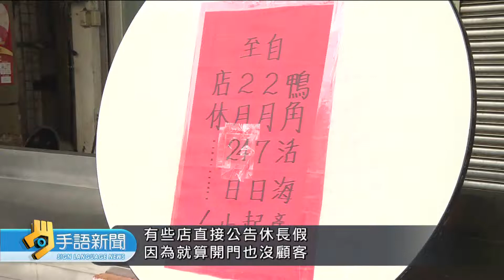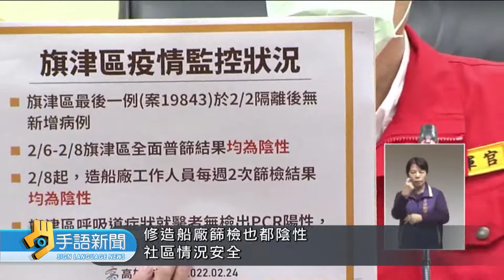旗津商家生意剩1成 市府3月中推旗津券｜20220225 公視手語新聞